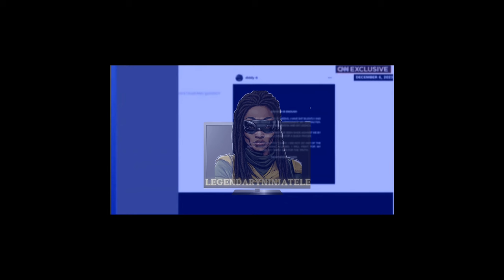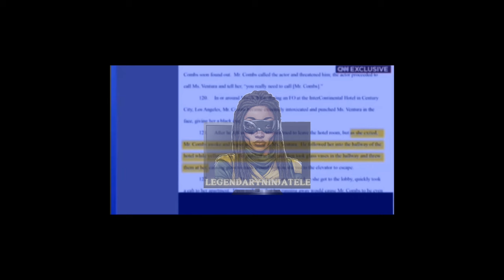What Really Happened Between Diddy And Cassie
RELEASED FOOTAGE OF SEAN P. DIDDY COMBS A$$@ULTING CASSIE VENTURA AT A HOTEL IN 2016. COMBS WAS SEEN KICKING, PUNCHING, DRAGGING, AND THROWING OBJECTS AFTER THE HIS THEN GIRLFRIEND. DOMESTIC VIOLENCE IS NO JOKE.